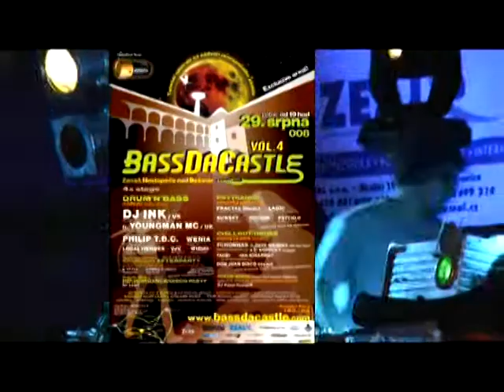Local Heroes @ BassDaCastle vol.4, 29.8.2008, zámek Hustopeče nad Bečvou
sedmiminutový sestřih setu dvorních deejays tohoto zámeckého open-airu, zakončeno veselým minirozhovorem se šéfem pořadatelské služby